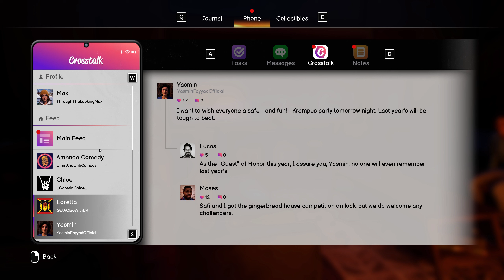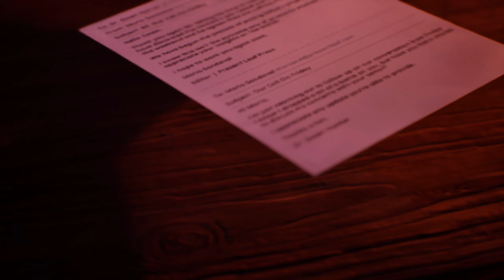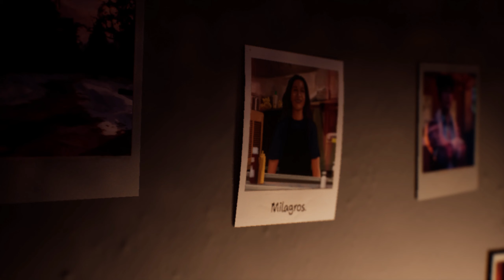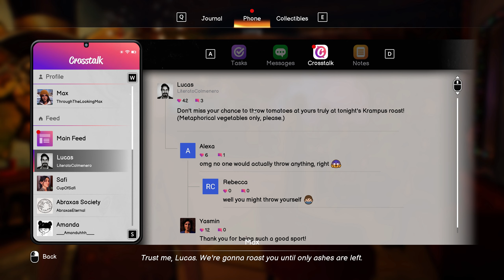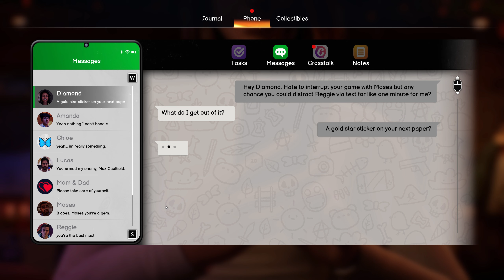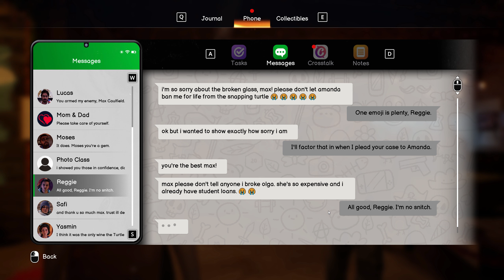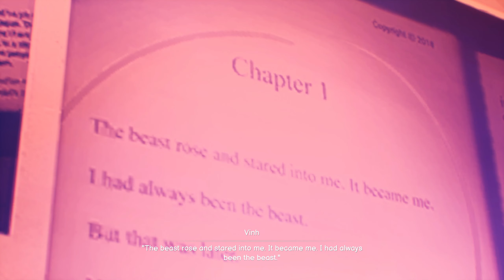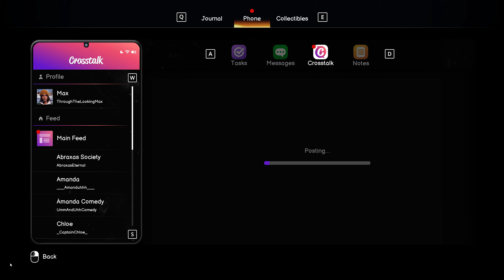Life is Strange: Double Exposure Episode 4 (Full Walkthrough, No Commentary)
Max Caulfield, photographer-in-residence at the prestigious Caledon University, discovers her closest new friend, Safi, dead in the snow.
Murdered.
To save her, Max tries to Rewind time – a power she’s not used in years… instead, Max opens the way to a parallel timeline where Safi is still alive, and still in danger!
Max realizes the killer will soon strike again – in both versions of reality.
With her new power to Shift between two timelines – can Max solve and prevent the same murder?
If you want to find it, join me on this walkthrough of Life is Strange: Double Exposure Episode 4!